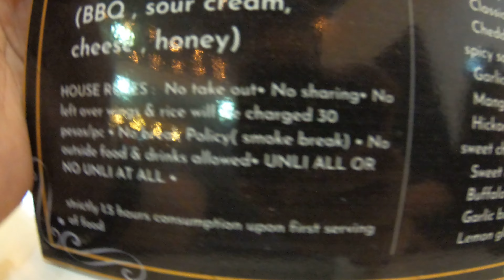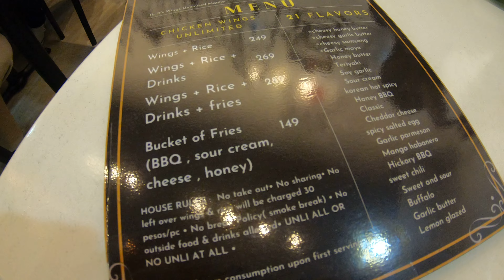It's Wings Unlimited Manila Menu at Maceda Street , 015229 21feb